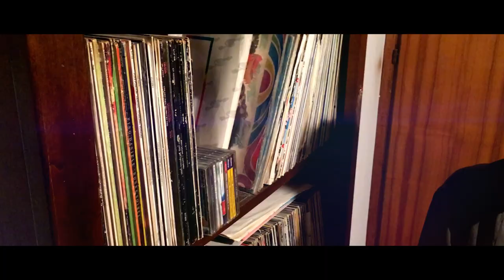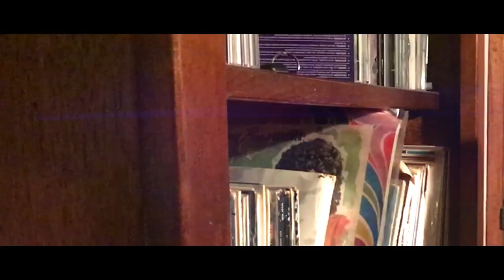MYA - Amor Prohibido (Cover by Manuel & Eleonora Cicco)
Voice by: Manuel Cicco & Eleonora Cicco
Directed & Edited by: Manuel Cicco

►📝 DEJAME UNAS PREGUNTAS CON EL HASHTAG AskManu ACA ABAJO Y TE VOY A RESPONDER EN EL PROXIMO AskManu ⭐

⭐Espero que este video les haya gustado Y CHAUUU!!! 😄